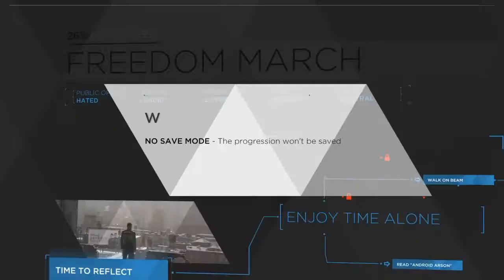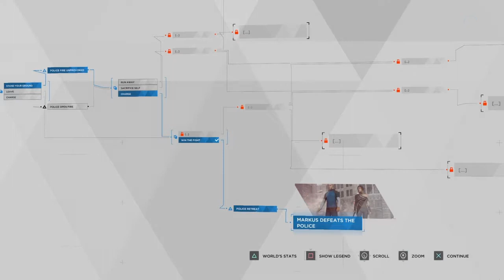Detroit: Become Human||||Markus attacks police in Freedom March and wins